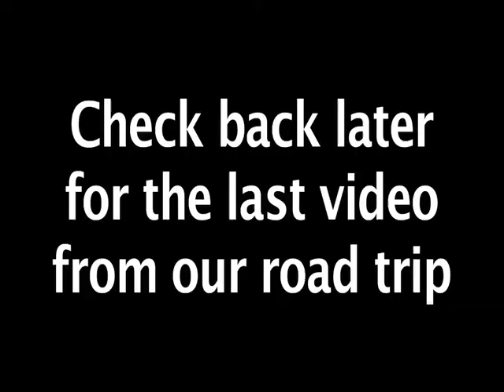ROAD TRIP: Yellowstone